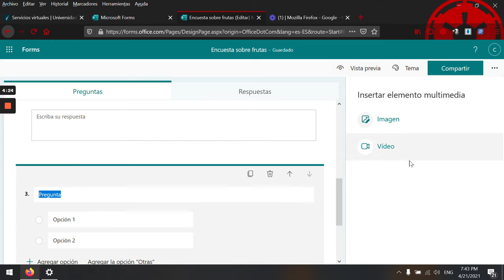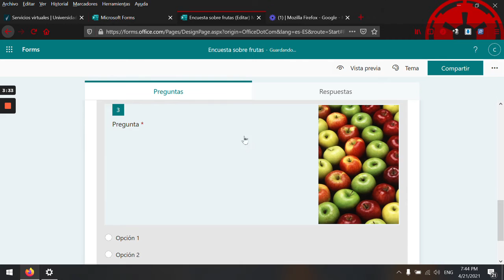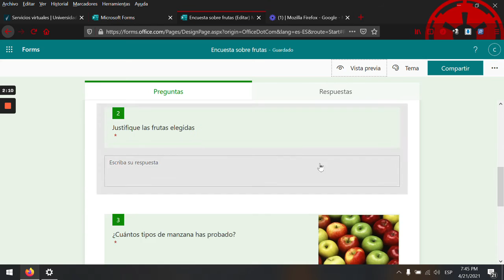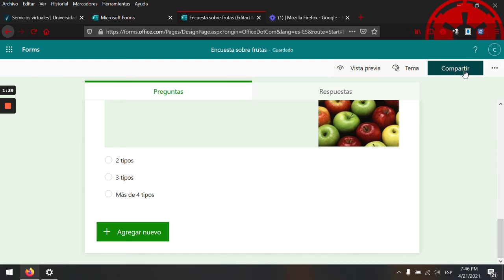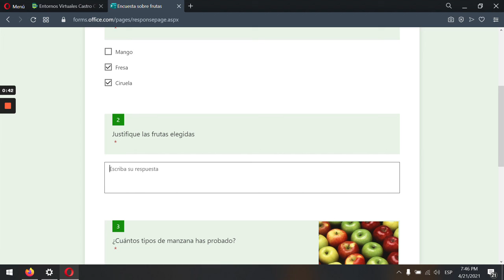Parte 2 Breve tutorial sobre Forms